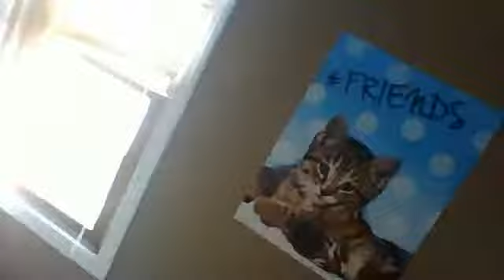Webcam video from July 22, 2015 05:28 PM (UTC)